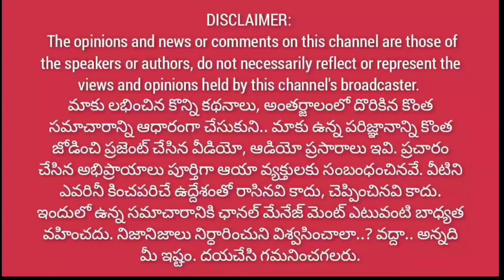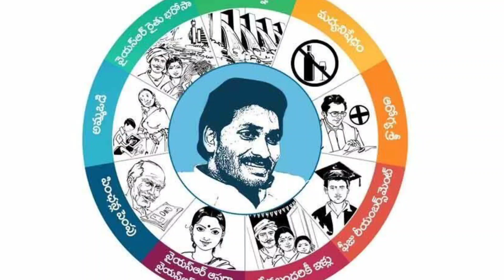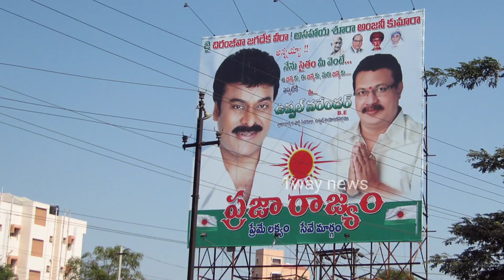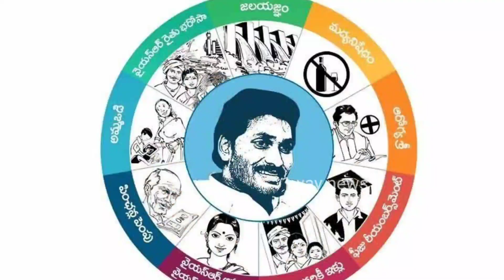సర్వే లన్నీ సేన చుట్టూ చక్కెర్లు.. || జనసేనకు టచ్ లో ప్రముఖులు.. పవన్ యాత్రలో సేనలోకి@1waynews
సర్వే లన్నీ సేన చుట్టూ చక్కెర్లు.. || జనసేనకు టచ్ లో ప్రముఖులు.. పవన్ యాత్రలో సేనలోకి@1 Way News